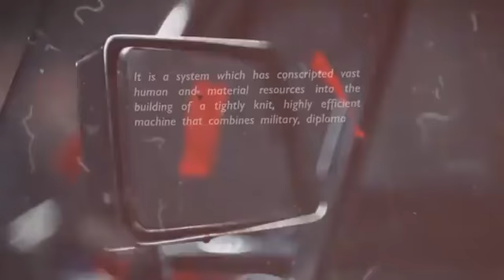J.F.K Secret Speech